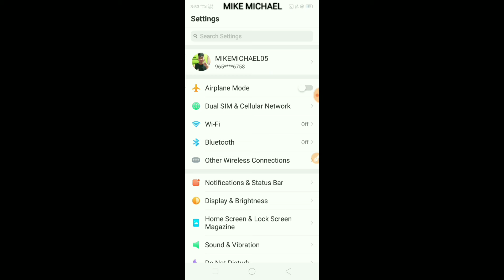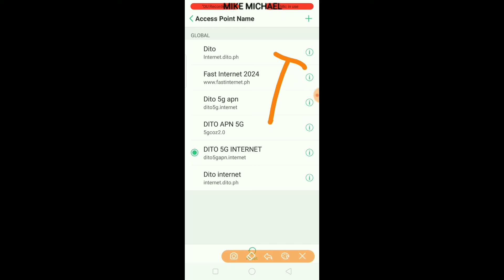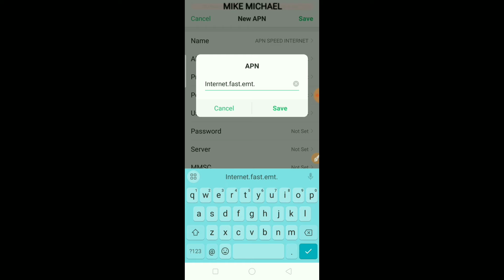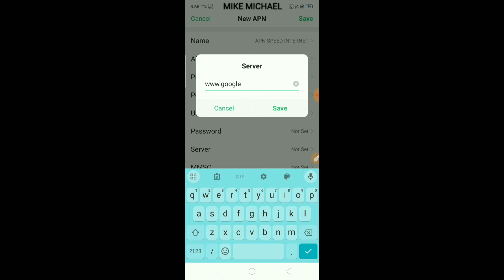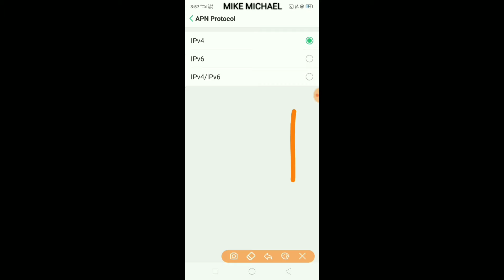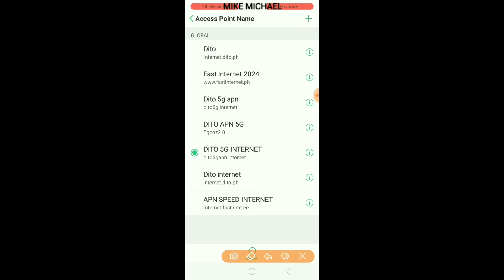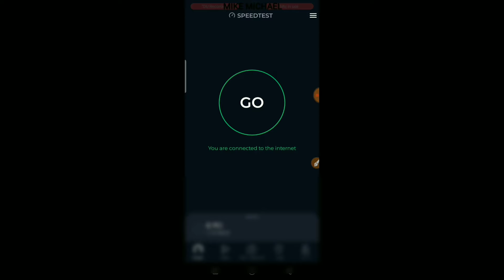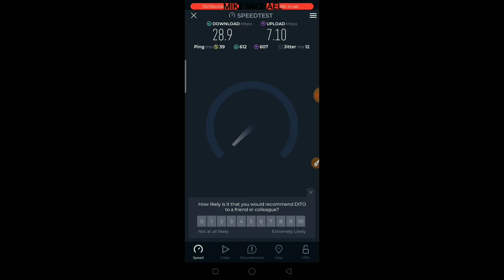PAANO PALAKASIN ANG INTERNET CONNECTION SA CELLPHONE | FAST AND EASY | APN TO ALL NETWORKS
Search More
apn faster internet speed any sim,
apn faster internet,
fastest internet apn settings,
apn to boost internet speed,
apn for faster internet,
how to set my apn for fast internet,
best apn for download speed,
best apn for high speed internet,
best apn for fast internet,
best apn for vodafone 4g high speed,
fastest apn internet settings for all network full speed,
does changing apn increase internet speed,
fast internet apn for smart,
dns for faster internet speed android,
dns for faster internet speed,
how to get faster internet speed in vodafone 4g,
how to boost internet speed of vi 4g,
how to boost internet speed dito sim,
super fast internet apn settings,
globe apn settings for faster internet 2023,
increase internet speed on mobile,
how to activate data high speed internet with apn settings,
fast apn for all network 2023,
fast apn for all network,
how to get fast internet speed on android,
how to have faster internet speed on android,
how to get faster internet speed on mobile,
u mobile fast internet apn,
u mobile apn settings fast internet,
vi fast internet apn settings,
no upload speed on speedtest,
zong fast internet apn setting,
faster internet speed android,
how to fast internet speed in android data,
globe apn settings for faster internet iphone,
globe apn settings for faster internet
apn settings for faster internet,
globe apn settings for faster internet 2024,
airtel apn settings for high speed internet,
jio 4g apn settings for high speed internet in tamil,
best jio apn settings for high speed internet malayalam,
bsnl apn settings for fast internet in tamil,
vi apn settings for fast internet vi network problem,
smart apn for faster internet,
vi apn settings for fast internet tamil,
airtel 4g apn settings for fast internet tamil,
bsnl 3g apn settings for fast internet tamil,
jio 4g apn settings for high speed internet tamil,
jio 4g apn settings for high speed internet telugu,
airtel 5g apn settings for high speed internet tamil,
airtel 5g apn settings for high speed internet telugu,